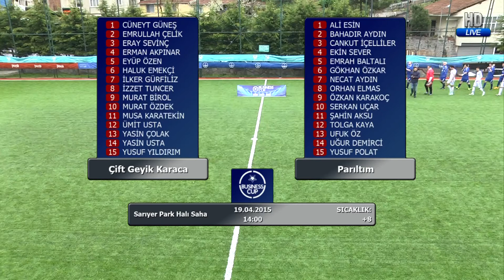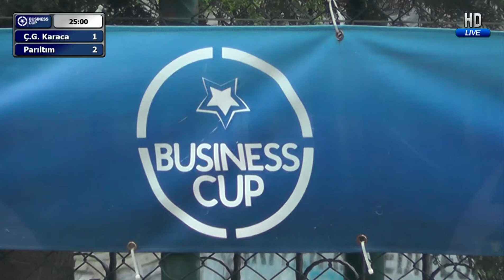Business Cup 2015 Çift Geyik Karaca- Parıltım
İstanbul - İzmir - Ankara ve Konya'da düzenlenen, Türkiye'nin en prestijli şirketler arası turnuvası. - instagram/businesscup